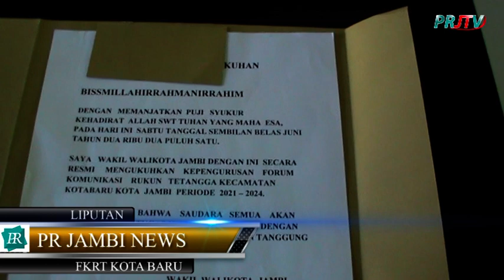Pelantikan FKRT Kota Baru Periode 2021-2024,Ternyata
Jambi, H. Suparyono Dilantik menjadi ketua forum RT Se-Kecamatan Kota Baru Periode 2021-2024 pada Sabtu 19/6/2021.

H. Suparyono yang Juga Ketua Umum Pujakusuma ini Di percayai memimpin Forum Rt oleh seluruh Ketua RT yang berada di kecamatan kota baru periode 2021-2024.

Dalam sambutan nya H. Suparyono juga mengucapkan terimakasih kepada Seluruh Ketua RT yang telah mempercayainya untuk memimpin Forum Rt Se-Kecamatan Kota Baru tersebut.

H. Suparyono juga mengatakan "Forum Rt adalah wadah untuk silaturahim para ketua Rt dan tempat untuk kita berbagi pengalaman dalam segala hal.

Berikutnya, menyampaikan kondisi warga kita dan nantinya bisa kita sampaikan ke pemerintah. Jgn sampai forum ini di jadikan ajang untuk mencari keuntungan pribadi, tutup suparyono

Jurnalistik : Joko